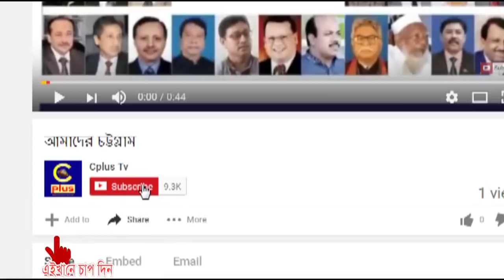ঈদের বকশিশ নিয়ে ছোটরা আছে আনন্দে আবার মুরুব্বিরা পড়ে বিড়ম্বনায়